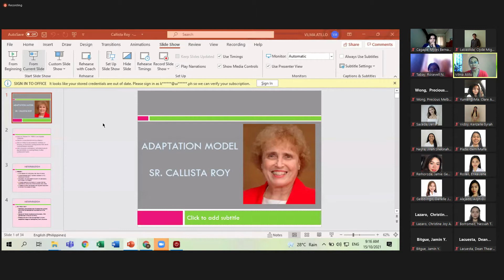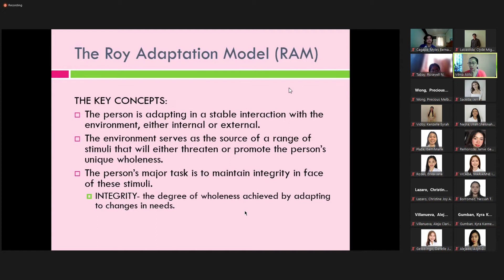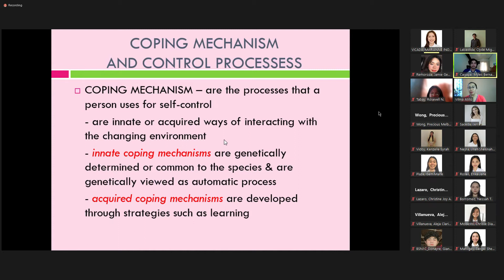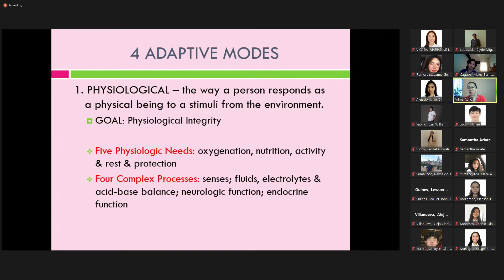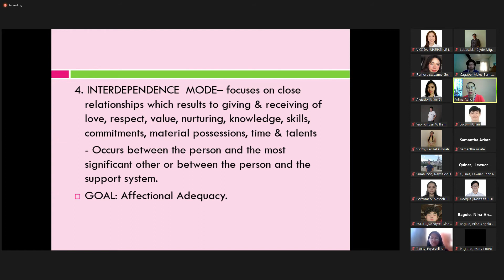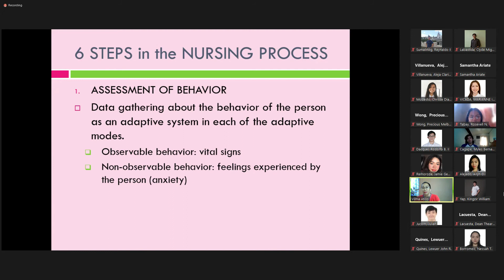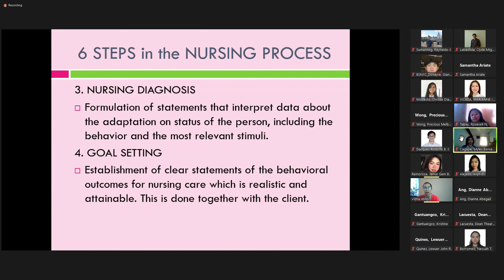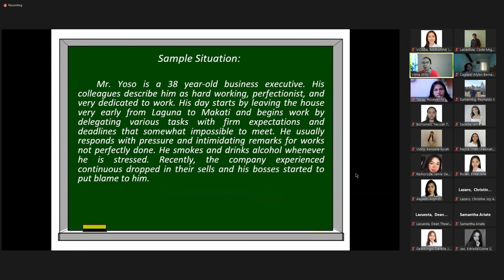CALLISTA ROY & BETTY NEUMAN_TFN (MIDTERMS)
Na cut konti sa may B.Neuman banda kasi umabot siya sa recod limit...sorry pips :)